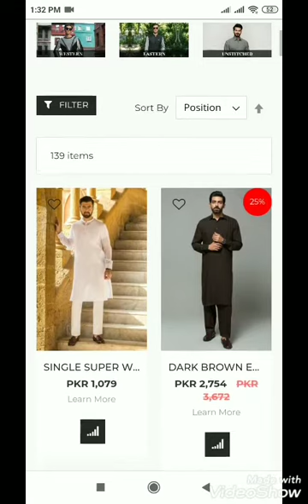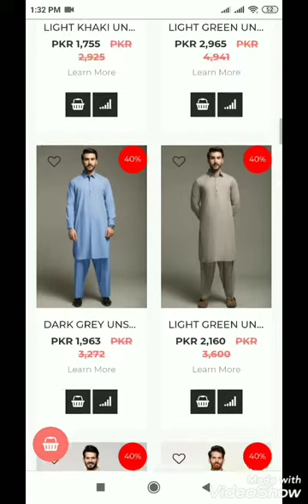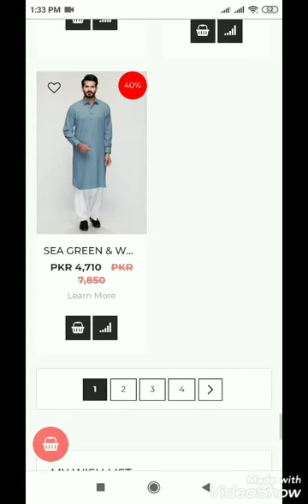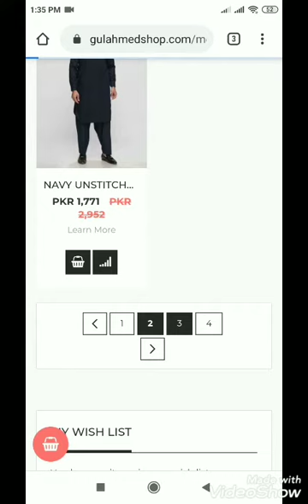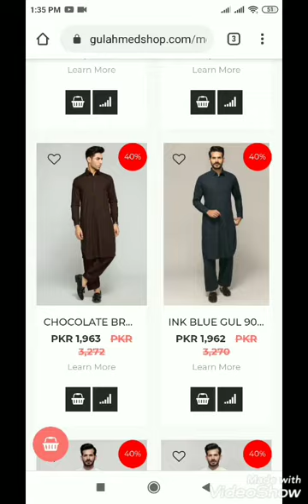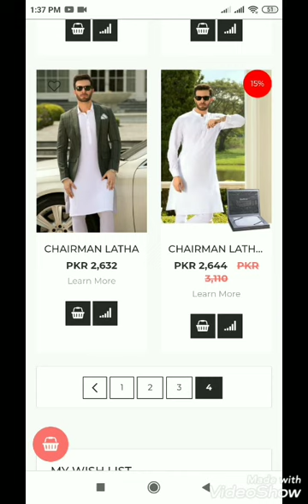Gul Ahmed Sale Upto 70% Off on men's Collection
gul ahmed song,
gul ahmed eid collection 2020 gul ahmed new dress designs eid collection,
gul ahmed ke suit ,gul ahmed lawn 2020 with price,